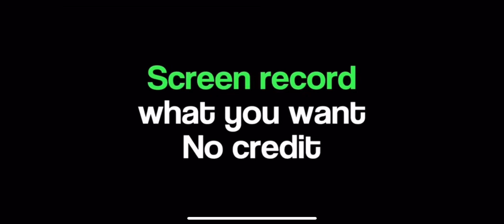Free Joe Burrow Clips For Edits/Intros 1080p Clips